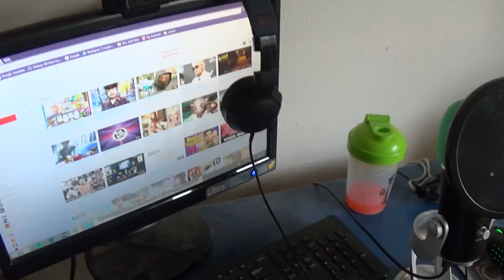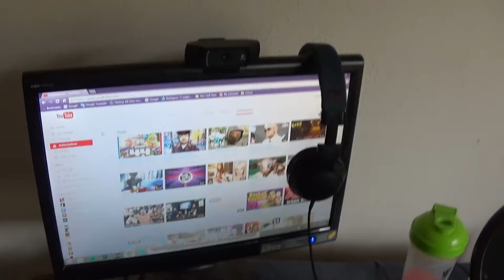50 Sub Special!! My Set Up Video!!!